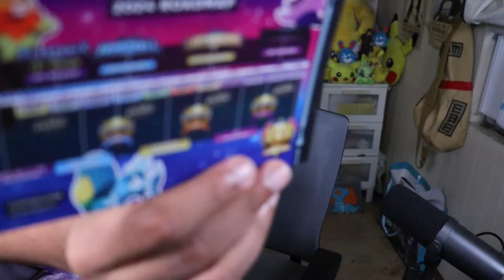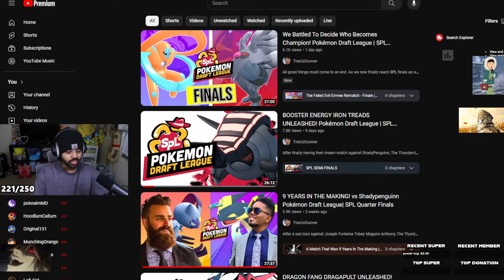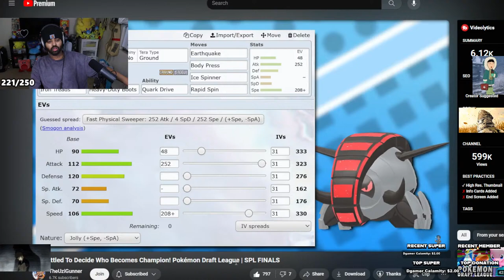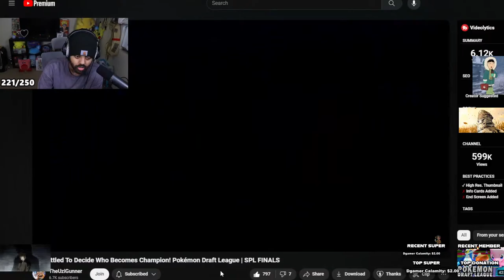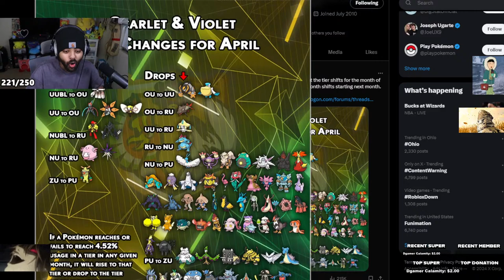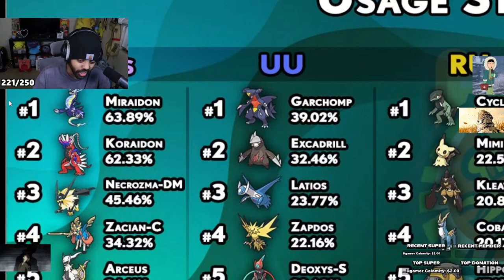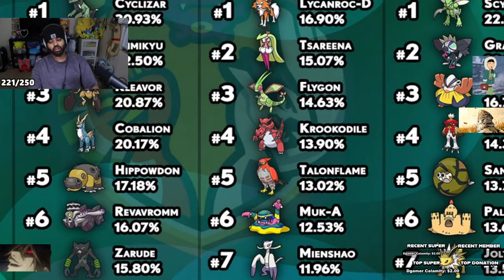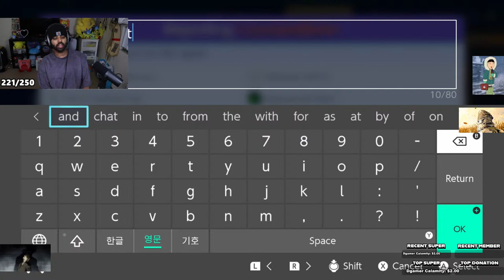OK REAL STREAM GAMING ACTIVITIES RETURNS! MASSIVE UPDATES! SPL FINAL WATCH THRU! (GIFT MEMBERS ASAP)